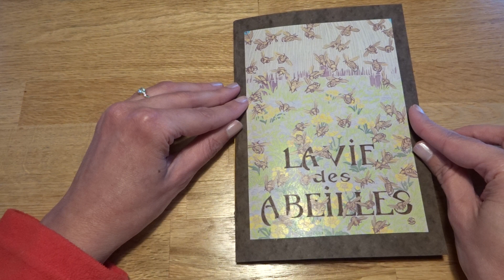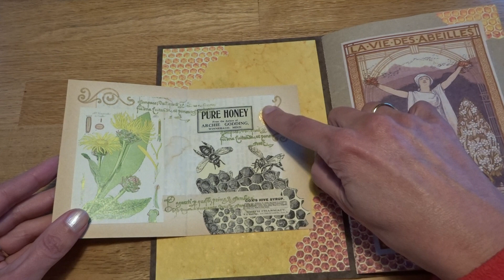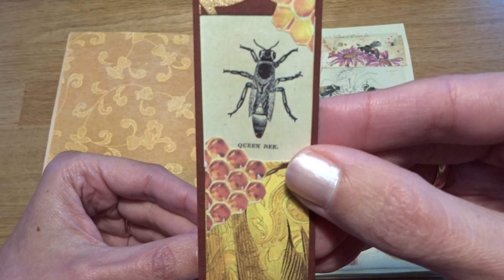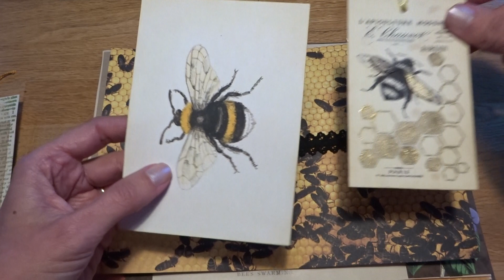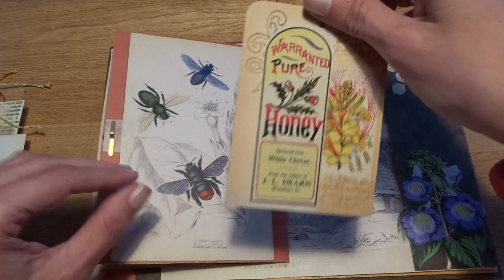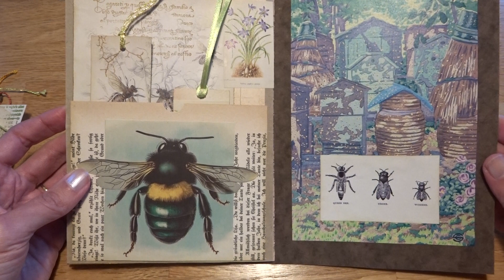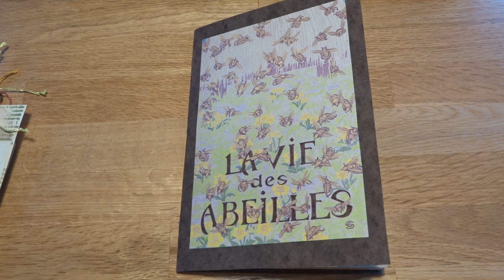La Vie des Abeilles - Flip-through: Ein Journal mit Bienenthema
Was gibt es in diesem traurig-trüben und viel zu milden Januar Schöneres als goldene Bienen, Blümchen und Honig?